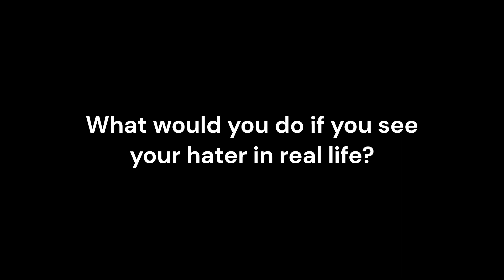Some Question lol